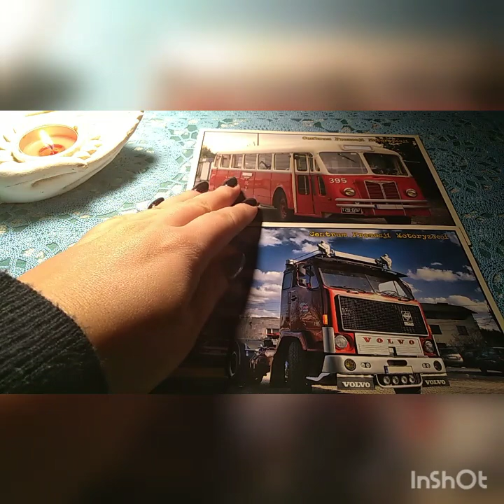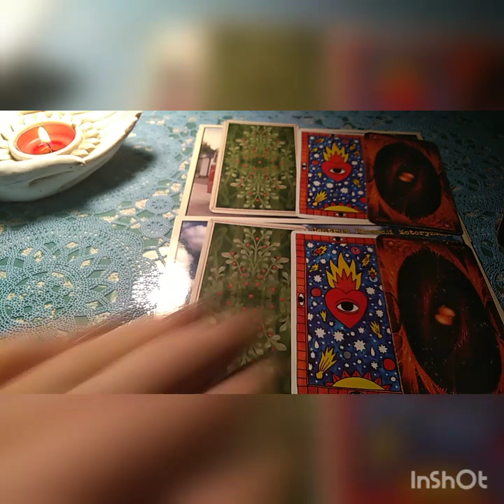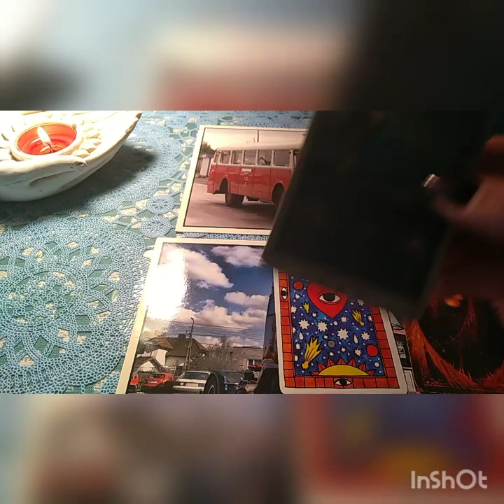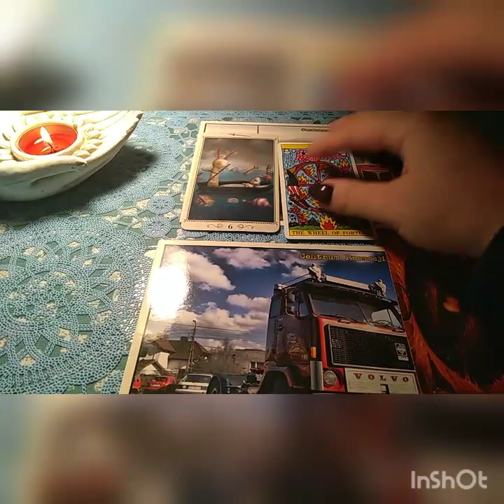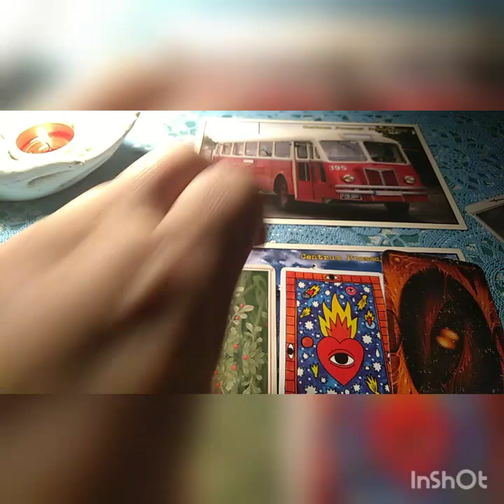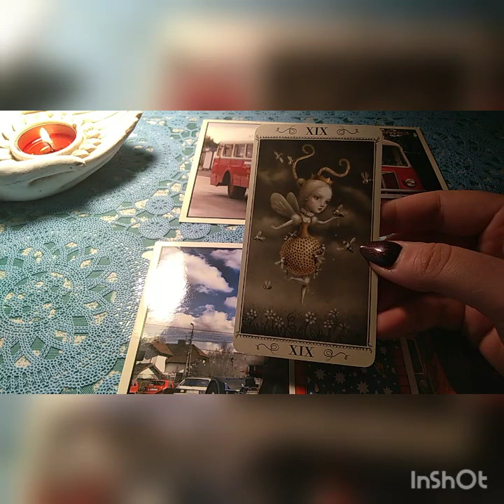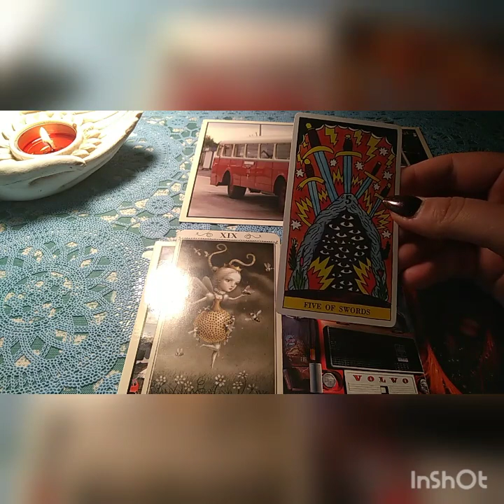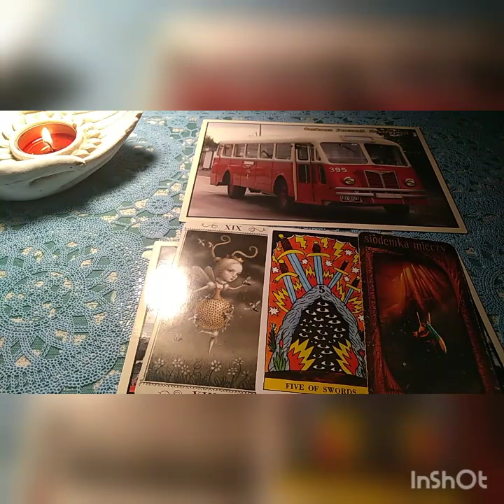Kierunek przemian w 2021 ✨✨✨ Wybierz opcję